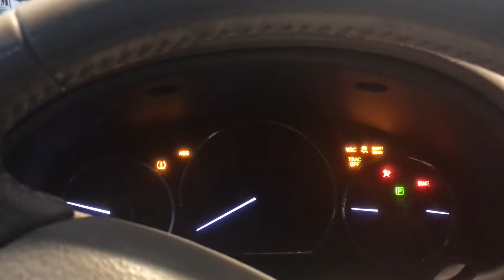My first car startup video (2008 Toyota Sienna)